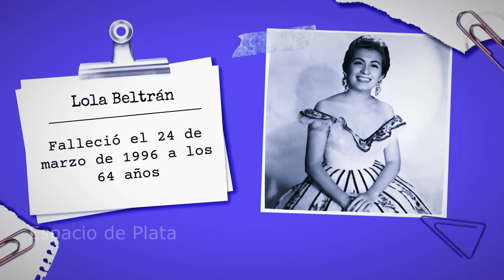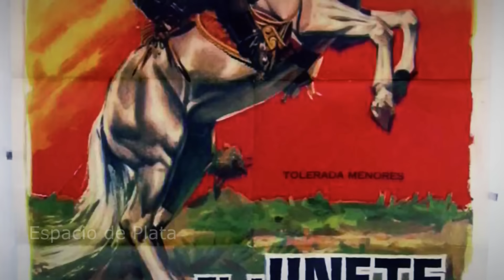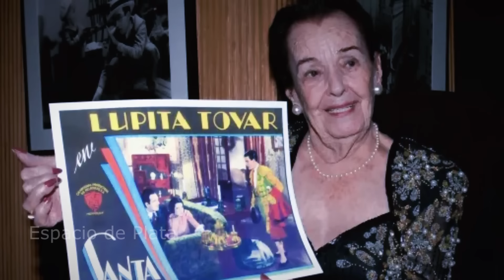22 BELLEZAS DE LA ACTUACIÓ FALLECIERON INVALIDOS O SIN PODER CAMINAR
22 bellezas de la actuació fallecieron invalidos o sin poder caminar